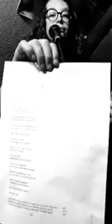L'instant fragile. Paroles et musique Ewann